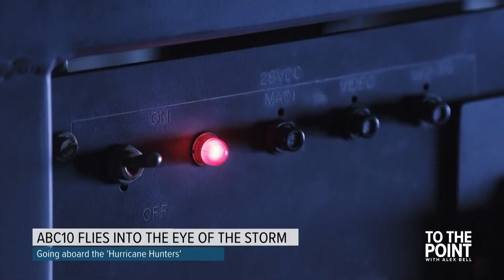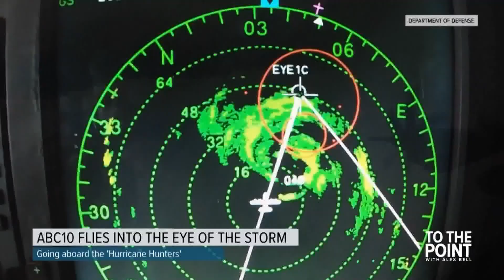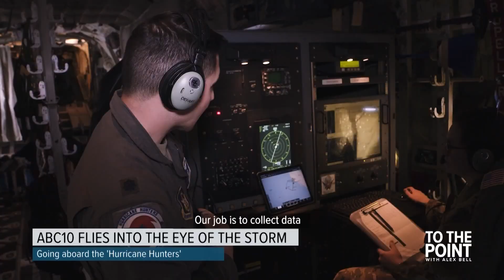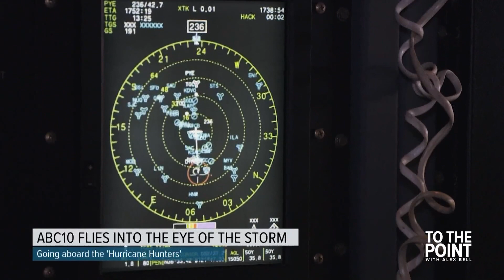Hurricane hunters fly into atmospheric rivers nearing California | To The Point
Northern California Storm: Hurricane hunters fly into atmospheric rivers nearing California | To The Point